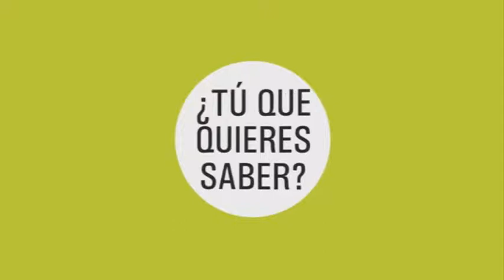El Giroscopio: 18/09/2018